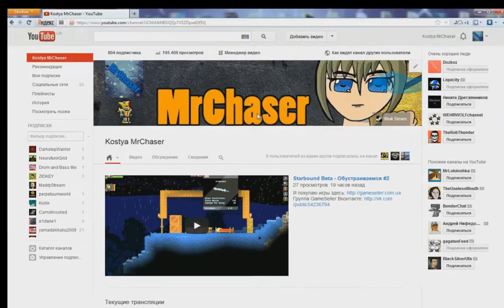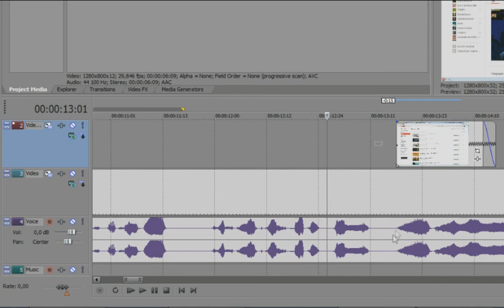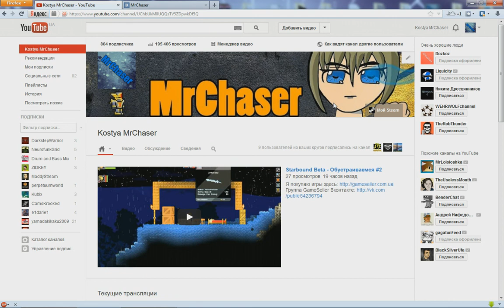800 Подписчиков! + Конкурс на лицензию Terraria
КОНКУРС ОКОНЧЕН.